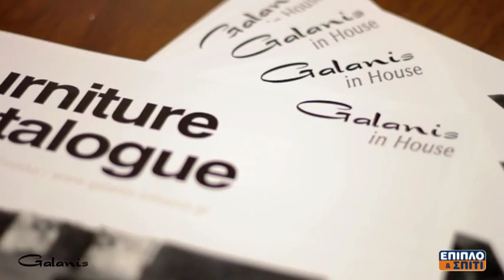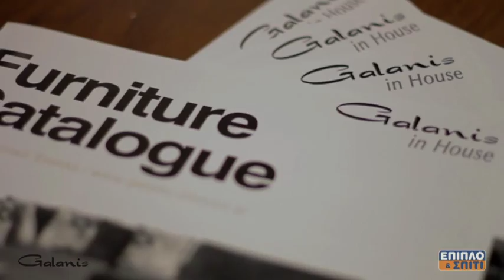GALANIS EPIPLO KAI SPITI 2013 A